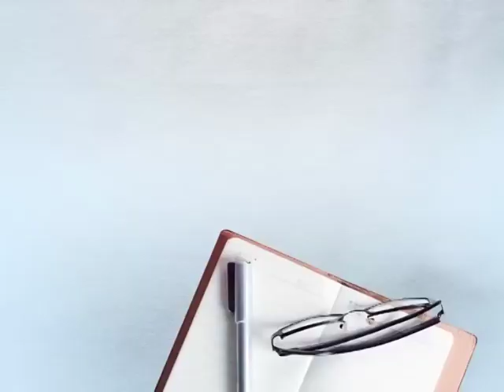ਇਸ ਕਰਜ਼ਾਈ ਕਿਸਾਨ ਦੀ ਰੱਬ ਨੇ ਵੀ ਨਹੀਂ ਸੁਣੀ, ਮੁਫ਼ਤ ਵੇਚ ਰਿਹਾ ਹੈ ਆਪਣਾ 'ਸੋਨਾ'